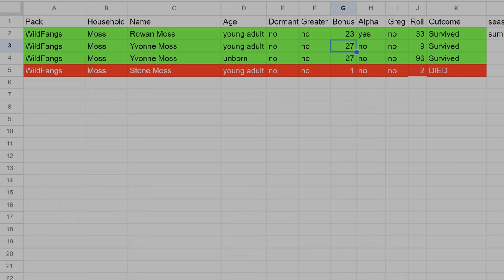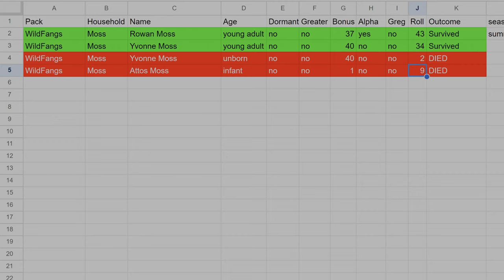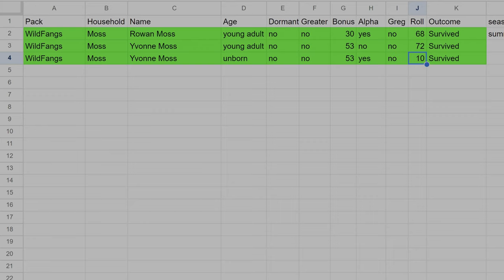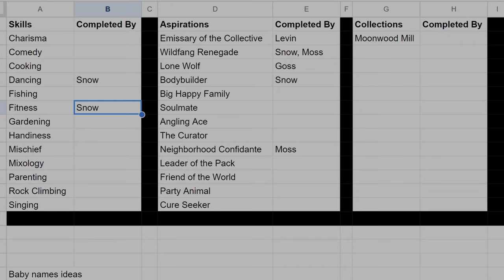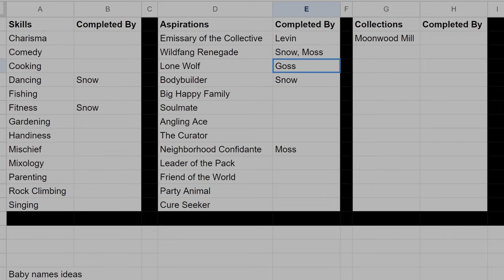Rocky Relationships Everywhere | Prehistoric Werewolves | Sims 4 videos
Prehistoric Werewolves Episode 14: Disasters are back as well as problems maintaining a relationship.